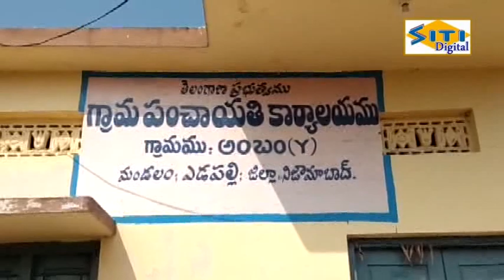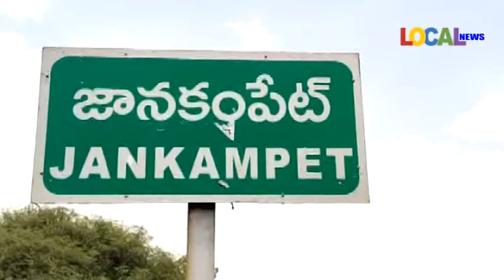09-05-2020 ll LOCAL NEWS - NIZAMABAD